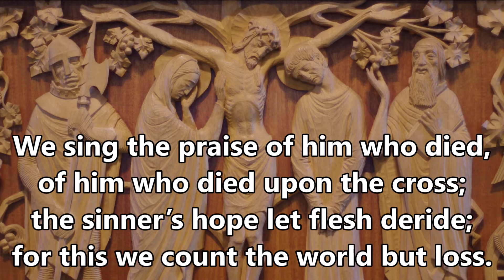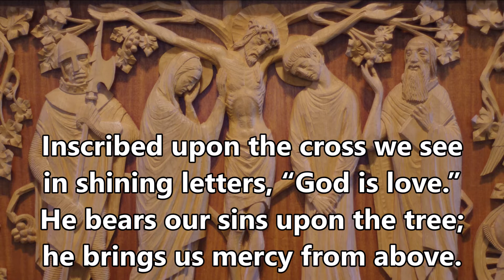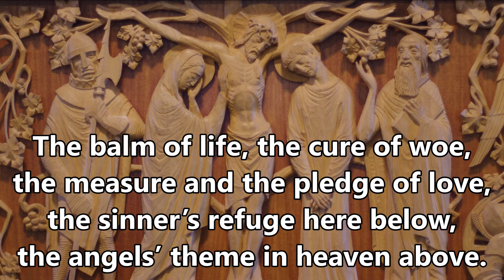200 - We Sing the Praise of Him Who Died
“We Sing the Praise of Him Who Died”
200 – Common Praise
Bow Brickhill
Text: Thomas Kelly (1769 – 1855)
St. David’s Anglican Church

Bow Brickhill / Sydney Hugo Nicholson
St. David’s Anglican Church, Edmonton, Alberta, Canada

of him who died upon the cross;
the sinner’s hope let flesh deride;
for this we count the world but loss.

Inscribed upon the cross we see
in shining letters, “God is love.”
He bears our sins upon the tree;
he brings us mercy from above.

The balm of life, the cure of woe,
the measure and the pledge of love,
the sinner’s refuge here below,
the angels’ theme in heaven above.